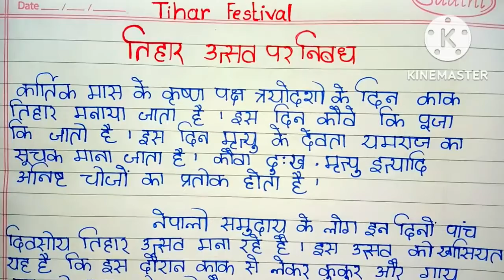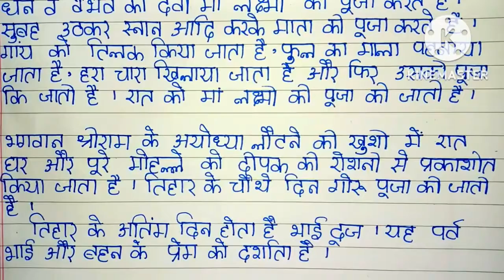Tihar par Nibandha in hindi l Tihar festival essay in hindi l Tihar Festival paragraf essay in Hindi